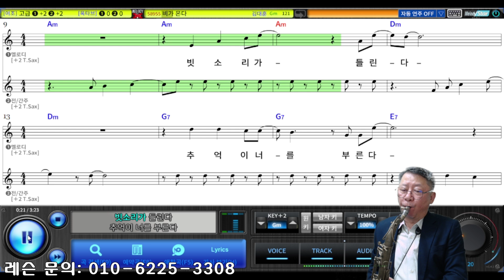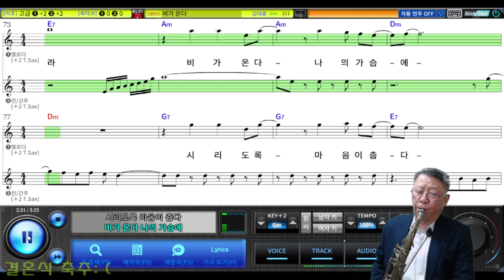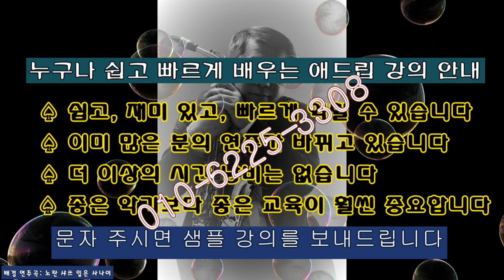비가 온다 (김대훈) Tenor Saxophone Covered by 김기주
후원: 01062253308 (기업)